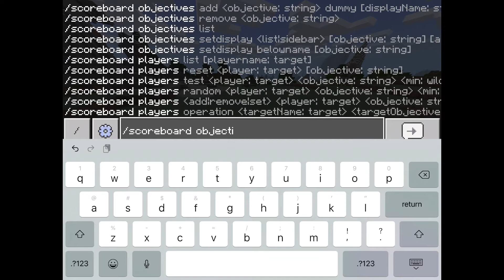How to make a npc shop in Minecraft Bedrock